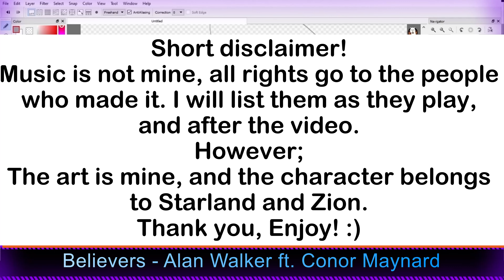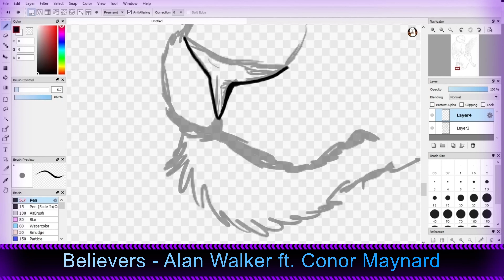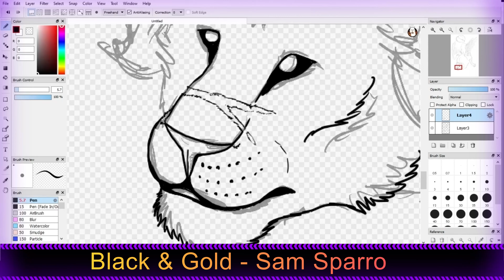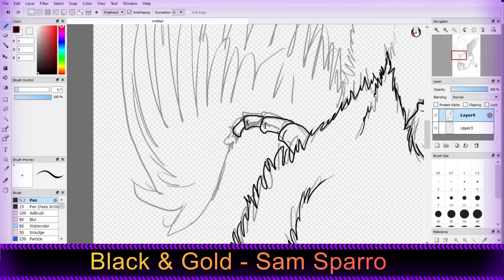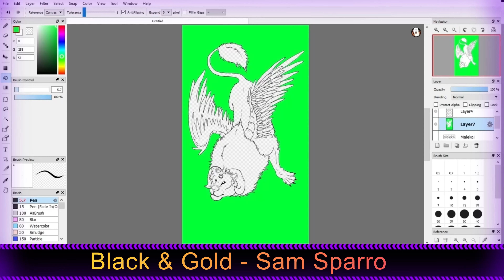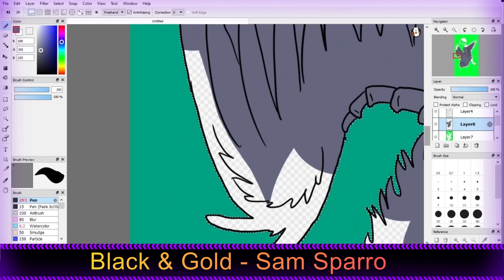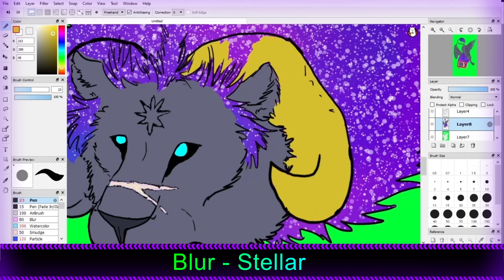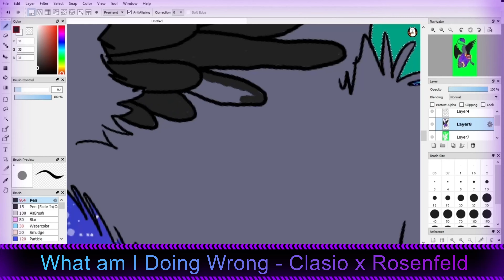Malekai Deity Card | Lion Speedpaint (old)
Making these cards is fun, and good practice for weird poses XD

Lore;
Malekai is one of the 7 Deities of the council of the sky. He commands light. He is also god to all the lions in the realm of Starland and Zion!